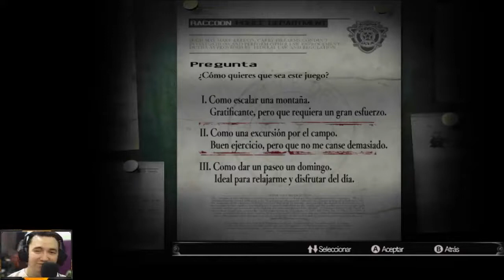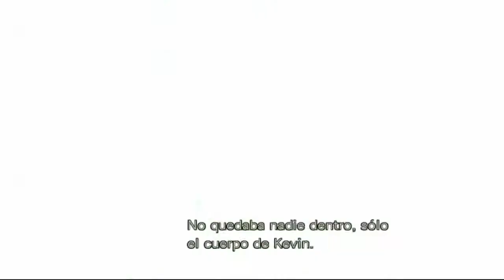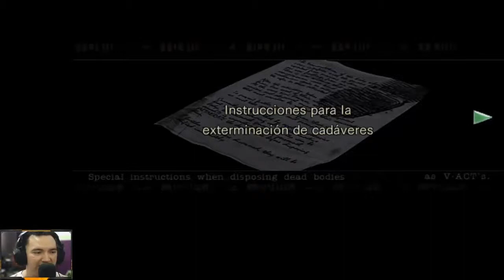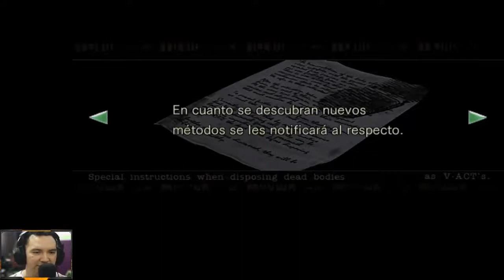[549] Resident Evil HD #1 - Peligro de muerte? Separemonos!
Saludos iluminados muchachos, en esta ocasión comenzamos un nuevo y temible desafío, nos adentramos en las tinieblas de la Mansion en el bosque que vió los origenes de esta gran serie en Resident Evil 1 HD Remake, la version definitiva de esta gran obra maestra! Acompañenme. en serio porque me pongo nervioso!.